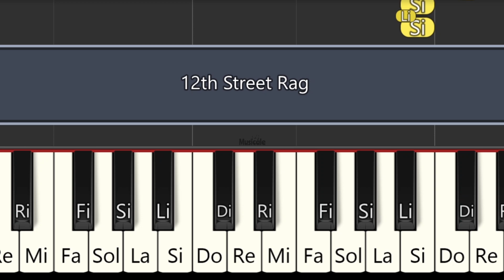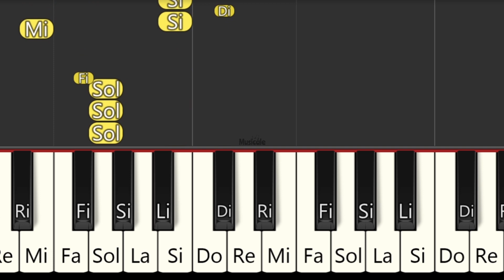Bob Esponja - Twelfth Street Rag - TUTORIAL PIANO FÁCIL Lento